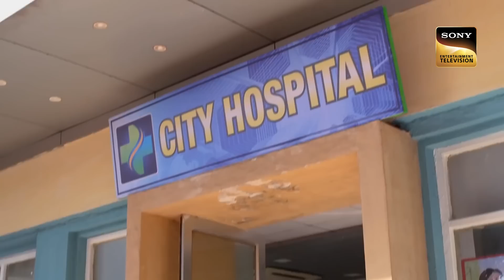Delivering Justice | एक Family हुई Terrorism की Victim | Crime Patrol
A man having a big plan of devastating the city and nation with a high and an effective bomb gets caught up by the police and they come to know the truth from his mouth after he had been given a high medication dose at the hospital.

Show Name: Crime Patrol Satark
Episode: 147
Producer: Anup Soni, Shamael Khan